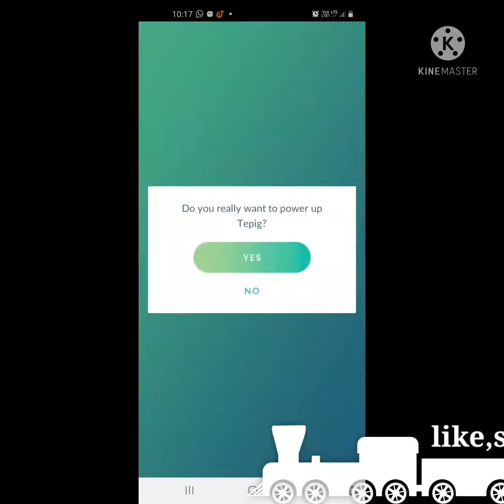MAX POWER EMBOAR FULL EVOLUTION VIDEO + LEARNING NEW ATTACK